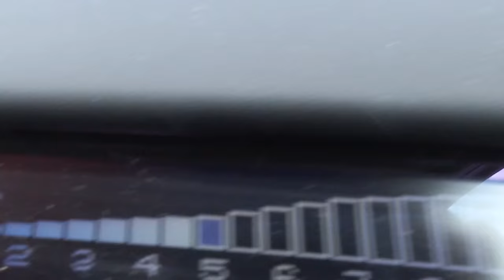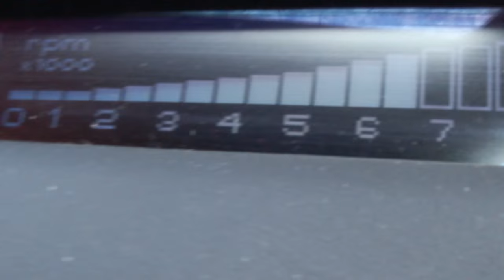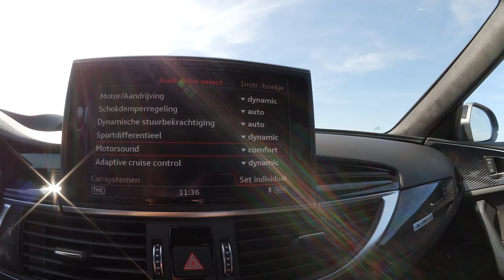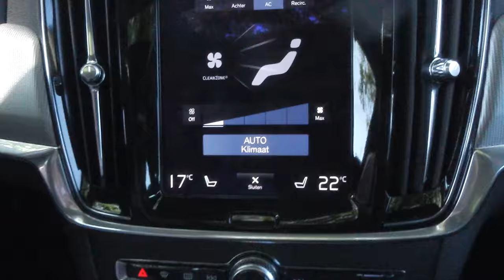FERRARI F12tdf!!! VLOG #63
Lekker veel auto’s deze week. Ik kon rijden met de enige Volvo V90 die momenteel in Nederland is, ter referentie een oude 240 ernaast. Ook kwam de Jaguar XE aan bod, maar het klapstuk was natuurlijk de Ferrari F12tdf. Idioot sterk, 780 pk, en de sound van een oude Formule 1-auto.